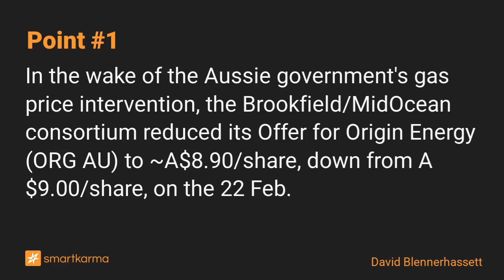Origin Energy And Brookfield/MidOcean Enter Into Scheme Deed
Some subtle changes have been made to terms. Pricing is attractive. ACCC is the big question mark. Trading at a 9.1% gross spread to terms.  I would be a buyer around here.  This is a long-dated deal.
-  by David Blennerhassett on Origin Energy in Event-Driven

Key points:
1. In the wake of the Aussie government's gas price intervention, the Brookfield/MidOcean consortium reduced its Offer for Origin Energy (ORG AU) to ~A$8.90/share, down from A$9.00/share, on the 22 Feb.
2. At the time, Origin appeared supportive.  Origin and Brookfield/MidOcean have now entered into a Scheme Implementation Deed.
3. Some subtle - and more favourable to all investors - changes have been made to terms. Pricing is attractive. ACCC is the big question mark.